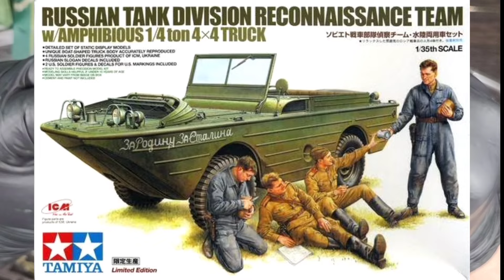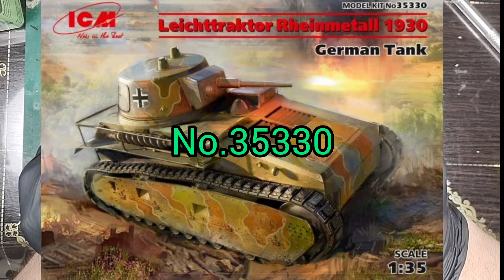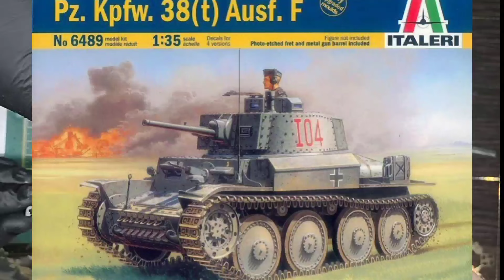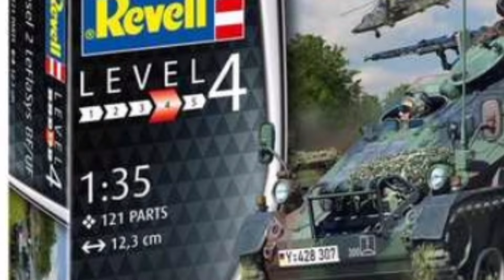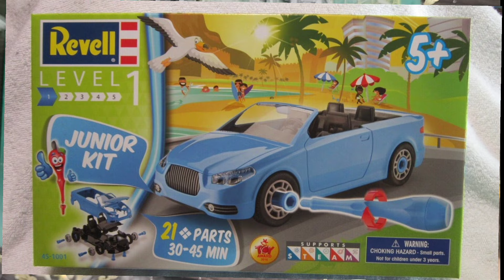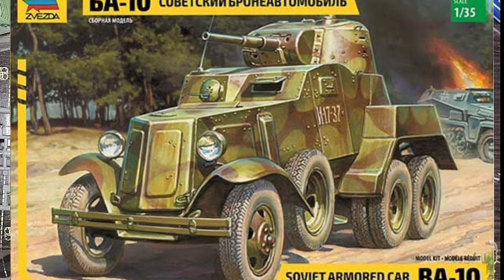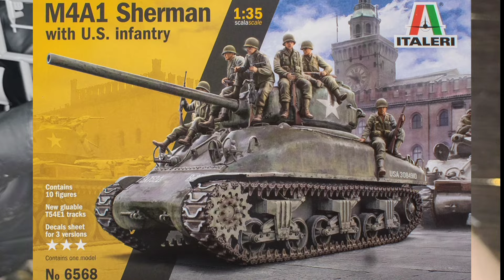ТОП-10 Первых моделей для новичков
Самые первые модели для начинающих. Какую модель выбрать и с какой начать? Все в этом видео.